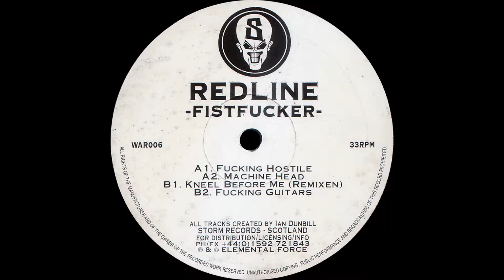Redline - Fucking Guitars - Storm Records WAR006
Redline (2) ‎– Fistfucker
Label:
Storm Records Scotland ‎– WAR006
Format:
Vinyl, 12", EP
Country:
UK
Released:
1996
Genre:
Electronic
Style:
Speedcore, Hardcore